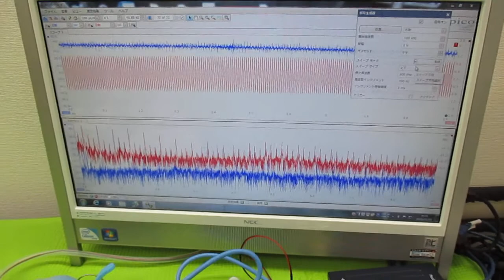超音波プローブの発振制御による表面検査技術